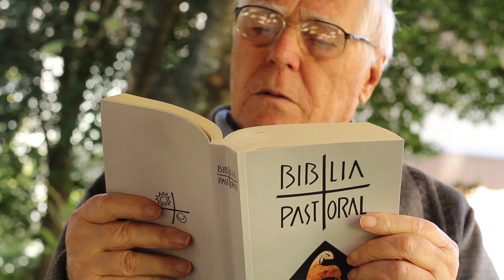Homilia de 1 minuto 「 15.08.2021」 Padre Claudiano A. dos Santos, ssp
Maria é elevada ao céu, /alegram-se os coros dos anjos